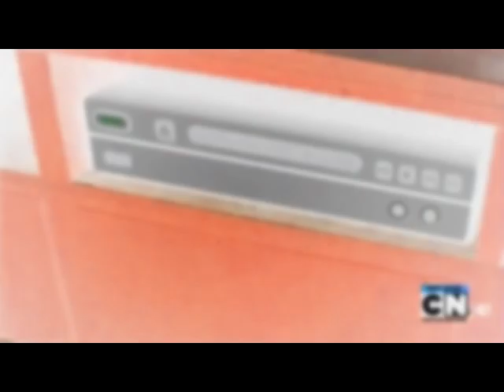[HQ Audio] Amazing World of Gumball - Bad Boys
Video by kyubinaruto078/Modal Sand
how many times have I tried to reupload this again?!?!